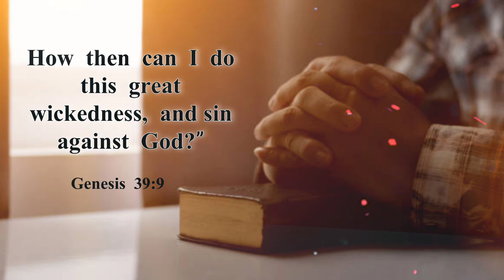PURE HONEY || TAMIL CHRISTIAN WHATSAPP STATUS || TODAY PROMISE VERSE || GENESIS 39:9